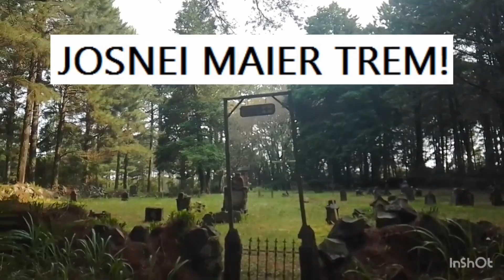Locomoção e carro de Manutenção de via parados no Pátio.